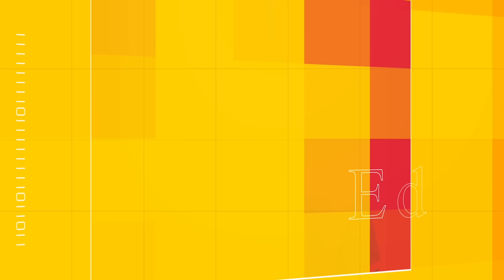GWO ENTEVANSYON OUGAN HACH SOU DEKLARASYON TAFA, NWA PA DWE KRETYEN MEN KOTE ISTWA KRETYEN AN SOTI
SIPOTE LE CHANNEL DU SAVOIR FASONW KAPAB  POU PWOJE STUDIO NOU VLE FE NAN NEW JERSEY EDE NOU AK SAW KA ABY
Nom : Max Evens Louis
ABONE AK NOUVO PAGE FACEBOOK LA

COMPTE UNIBANK
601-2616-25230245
AL ACHTE PWO